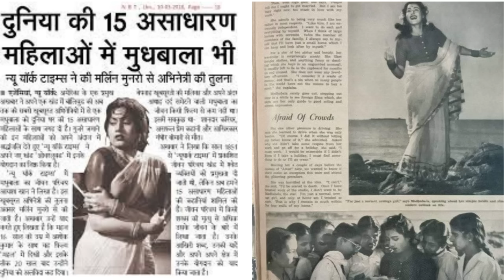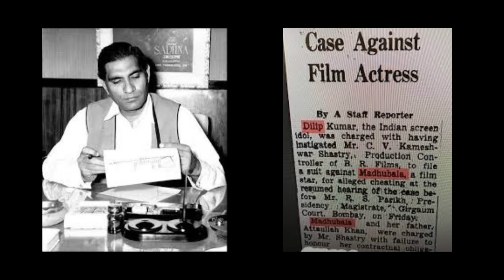Madhubala की ज़िंदगी की दर्द भरी कहानी 😞😞 Life Story || Celebrity News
Madhubala - Biography in Hindi | मधुबाला की जीवनी | सदाबहार अभिनेत्री | जीवन की कहानी | Life Story

BIOGRAPHY MADHUBALA l मधुबाला की जीवनी l Legend of Hindi Cinema

Your Quries:-

madhubala
madhubala songs
madhubala song
madhubala biography
madhubala movies
madhubala serial
madhubala full song
madhubala life story
best of madhubala hits
madhubala dilip kumar
biography of madhubala
best of madhubala movies
panghat pe nache madhubala
best of madhubala songs mp3
best of madhubala songs list
madhubala life
madhubala sick
meri madhubala
madhubala story
madhubala death
madhubala dance
actress Madhubala
actress Madhubala romance scene
actress Madhubala interview
actress Madhubala song
actress Madhubala family photos
actress Madhubala biography
actress Madhubala movies
actress Madhubala new movies
actress Madhubala status
actress Madhubala death
actress Madhubala latest interview
actress Madhubala Hindi songs
Why did Madhubala died?
Why Madhubala had no children?
Why did Madhubala and Dilip Kumar not marry?
मधुबाला की मृत्यु क्यों हुई?
madhubala children
madhubala actress
madhubala daughter
madhubala age
madhubala family
madhubala tamil actress wikipedia
madhubala son
Madhubala biography Hindi
Madhubala biography movie
Madhubala biography in Bengali
Madhubala biography by Discover Lahore
Madhubala biography Jane Mughal-e-Azam ki
Madhubala ki biography